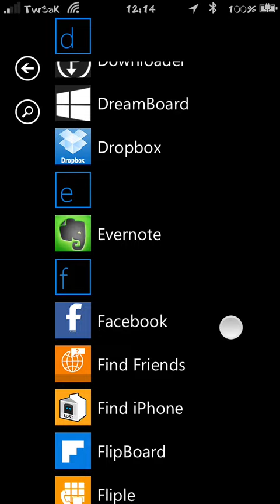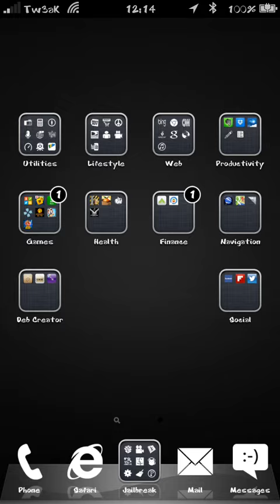Strife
Window Phone on iPhone